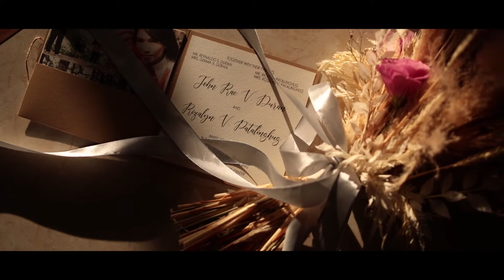JOHN RAE & RIZALYN